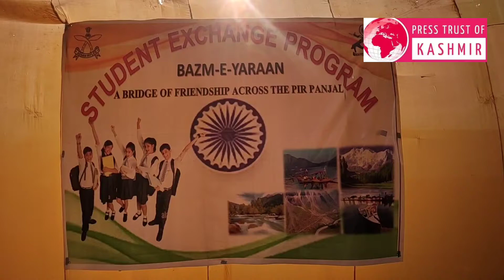Bazm-e-Yaaraan Day 2: Students Participate in Interactive Session & Showcase their talents